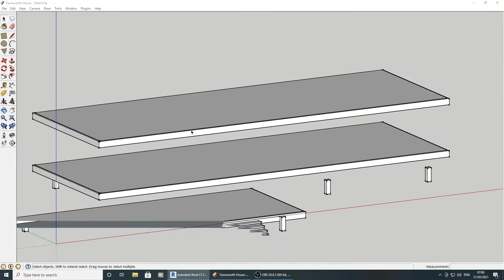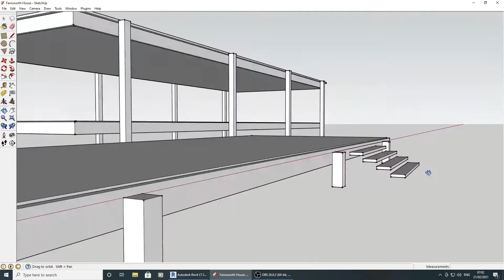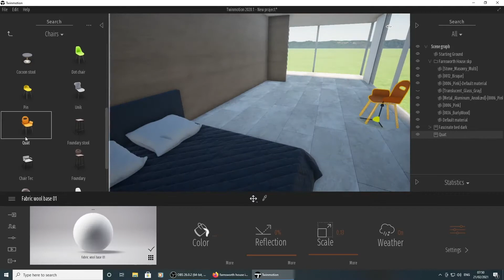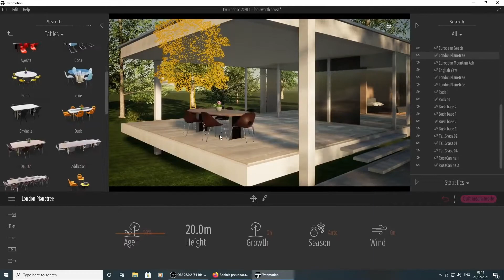Making Farnsworth House - Mies [ Sketchup ]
Quickly modelling Mies Van der Rohe's Farnsworth House in Sketchup. Using basic 'extrude', 'follow me', and 'intersect faces with model' commands. Rendered video animation completed using Twinmotion 2020. Mies was a pioneer of modern architecture.

Timestamps:
00:00 Start
00:12 Sketchup Modelling
02:27 Twinmotion Setup
03:58 Flythrough

From Wikipedia:-
The Farnsworth House was designed and constructed by Ludwig Mies van der Rohe between 1945 and 1951. It is a one-room weekend retreat in what then was a rural setting, located 55 miles (89 km) southwest of Chicago's downtown, on a 60-acre (24 ha) estate site adjoining the Fox River, south of the city of Plano, Illinois. The steel and glass house was commissioned by Edith Farnsworth, M.D., a prominent Chicago nephrologist, as a place where she could engage in her hobbies—playing the violin, translating poetry, and enjoying nature.

Mies created a 1,500-square-foot (140 m2) structure that is widely recognized as an example of International Style of architecture. The retreat was designated a National Historic Landmark in 2006, after being listed in the National Register of Historic Places in 2004. Currently, the house is owned and operated as a historic house museum by the historic preservation group, National Trust for Historic Preservation.

In celebration of the 2018 Illinois Bicentennial, the Farnsworth House was selected as one of the Illinois 200 Great Places[5] by the American Institute of Architects Illinois component and was recognized by USA Today Travel magazine, as one of AIA Illinois' selections for Illinois "25 Must See Buildings."

This channel is about drawing, architecture, creativity, and fun! It will contain beginner tutorial timelapse videos displaying the creative process behind presentation material for various objects and buildings, and free.